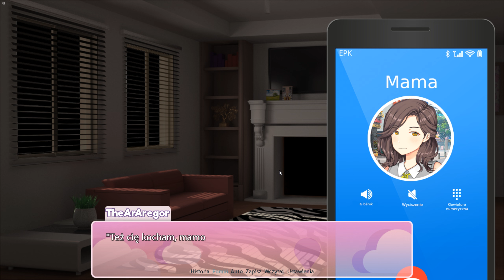Zagrajmy w Doki Doki Blue Skies (PL) - Powtórka z Reduxa? #18 (Sezon 2)